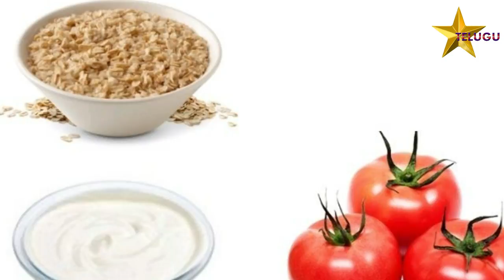How To Make Face Glow In Telugu For Women | Latest 2018 | Star Telugu YVC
How To Make Face Glow In Telugu For Women | Beauty Tips In Telugu | Latest 2018 | Star Telugu YVC |